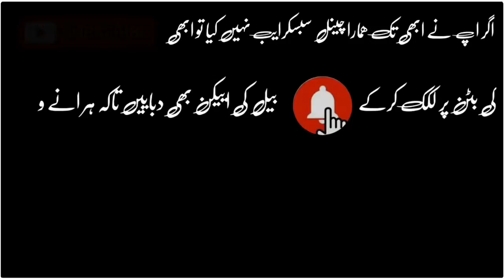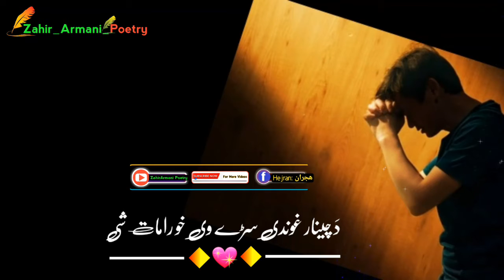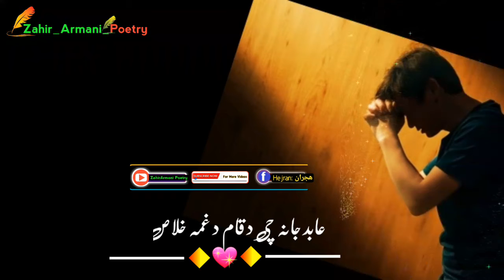Abid Malang Best Poetry 2021!Abid Malang New Poetry 2021!Abid malang shayari ! ZahirArmaniPoetry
Mong Bewasa You Da Meney Kamay Neshta .
Da Zamonga Qesmatona De Merat Shey.

Ghazal : Abid_Malang
Voice & Editig : ZahirArmani

Keyword.